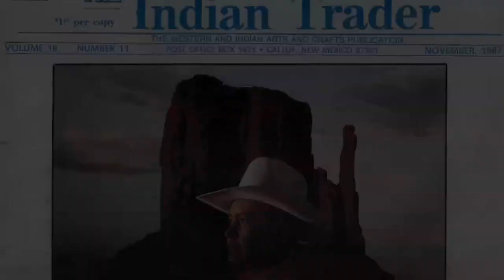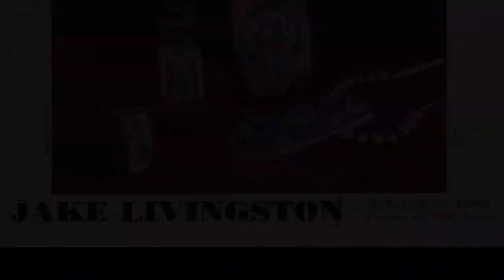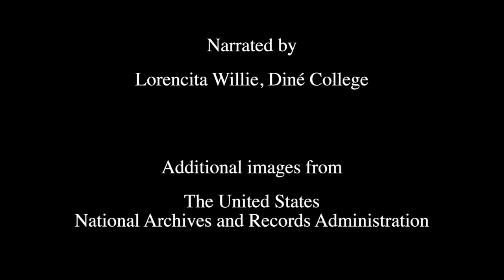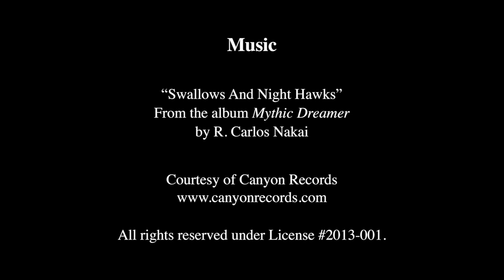Jake Livingston - Navajo-Zuni Silversmith - Media Feature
This documentary film was researched, photographed, edited and produced by students of Winona State University (Winona, Minnesota) and Diné College (Tsaile, Arizona, Navajo Nation) during summer 2013. It contains stories Jake Livingston of Sanders, Arizona, told the students during several hours of interviews about his life. This documentary film is archived at the Navajo Nation Museum, Navajo Nation Library, Winona State University Library, and Diné College Library, and will be archived at the Smithsonian Institution's National Museum of the American Indian. The film is part of the Navajo Oral History project, a multi-year collaboration between the Winona State University Mass Communication Department and Diné College-- The Tribal College of the Navajo Nation.